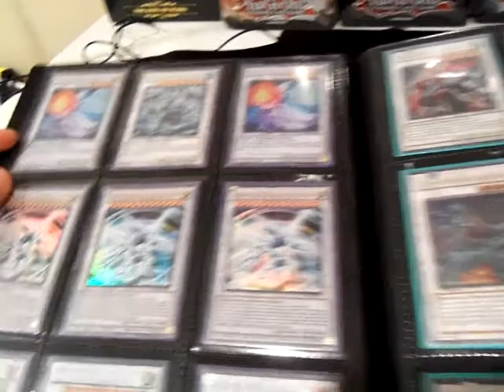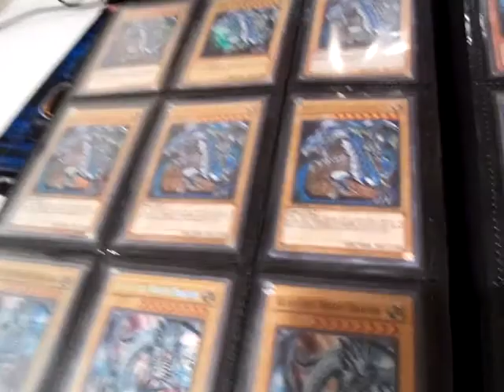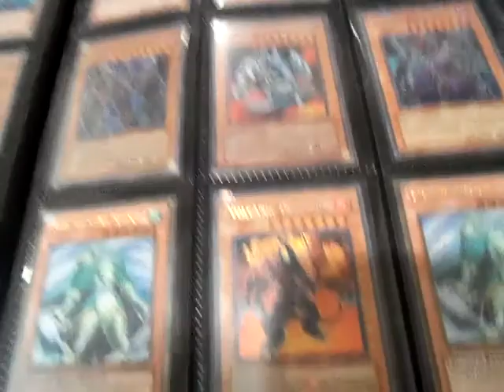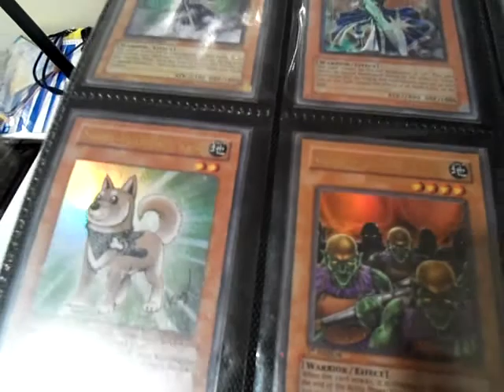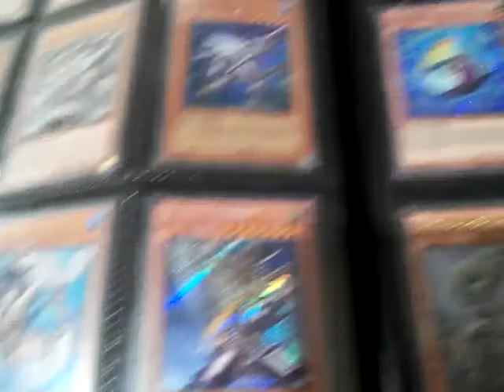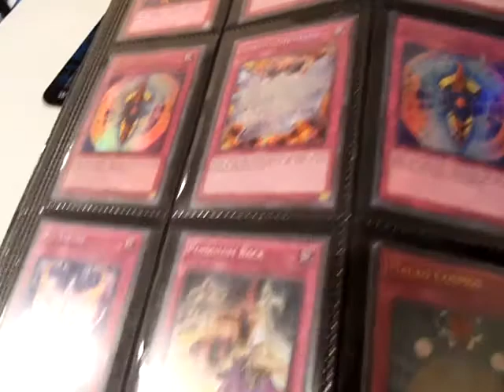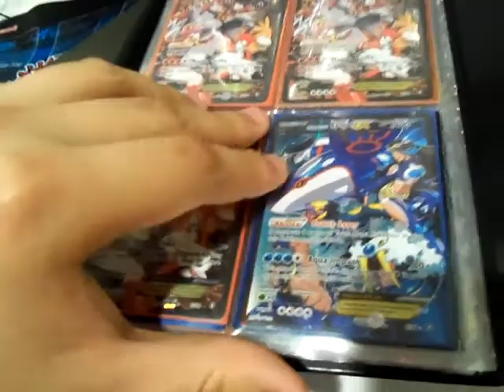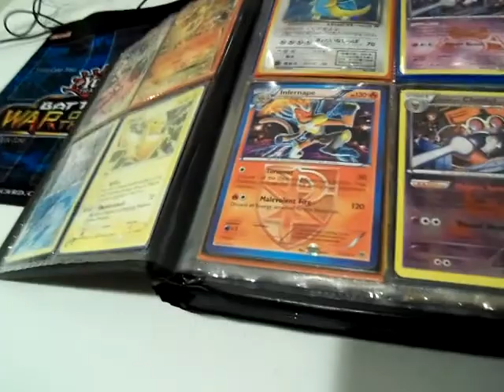Yugioh and Mini Pokemon Collection Binder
Yugioh Binder: I might keep some stuff in the bidner such as my Exodia LOB set. You can pm me for what you want and I'll check if I need it or not.

Pokemon Binder: I'm trying to collect as many full art cards as possible so, Any holo rares/uncommon/reverse cards are for trade. Also please tell me the price on the black star promo pikachu and the dark dragonite Japanese version card in the comment section below. Thanks!